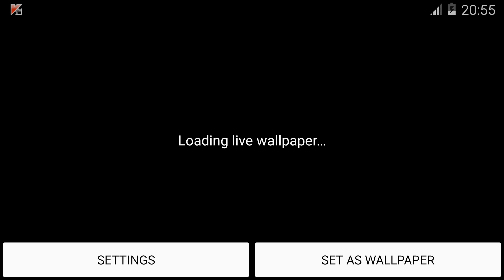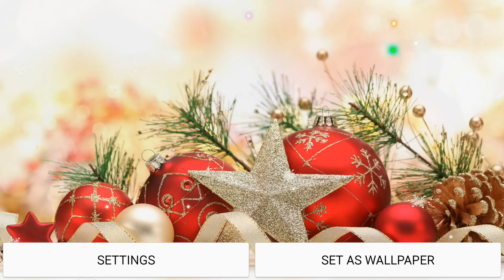New Year 2016 live wallpaper